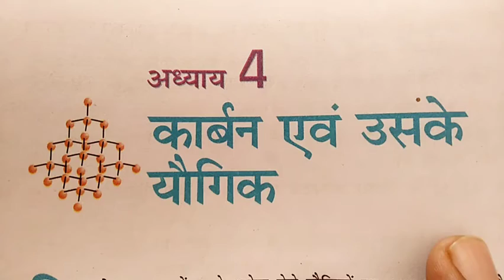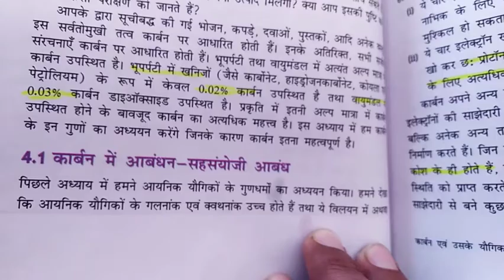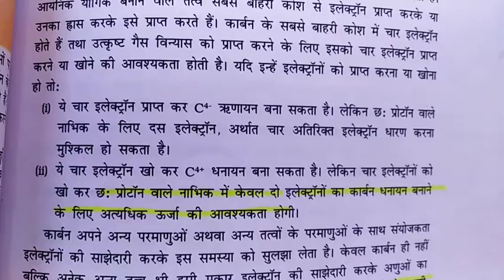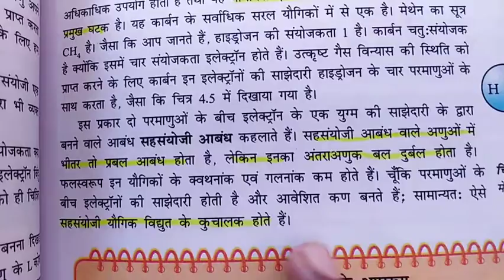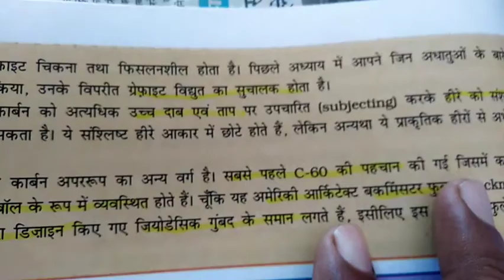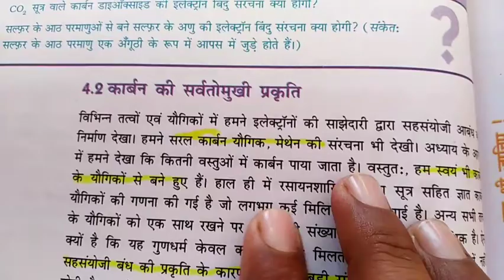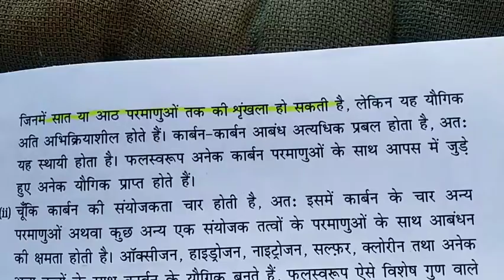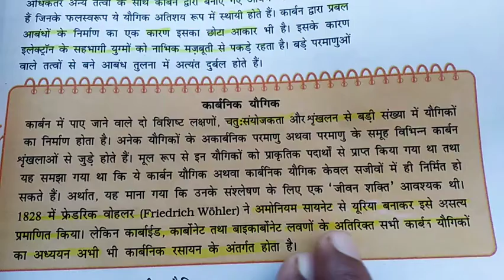कार्बनिक यौगिक 10th class 4 पाठ 2021